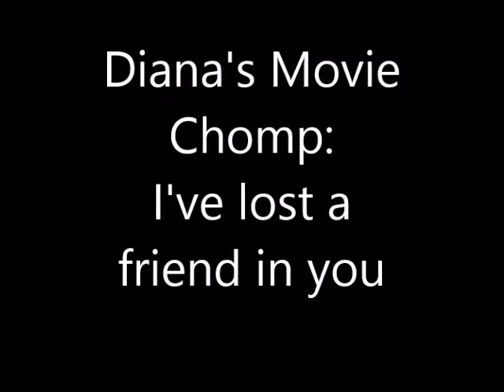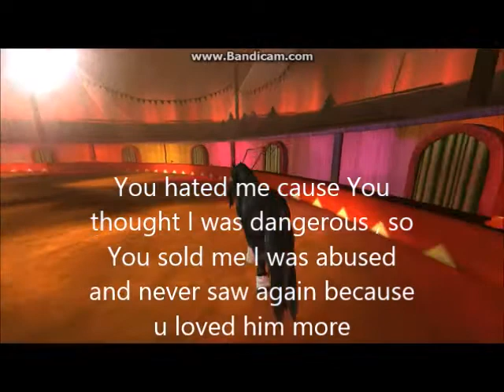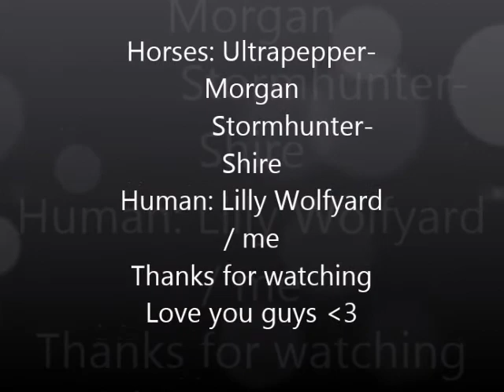Diana Bravestorm's Movie Chomp | I've lost a friend in you